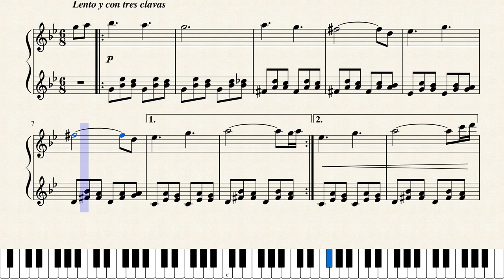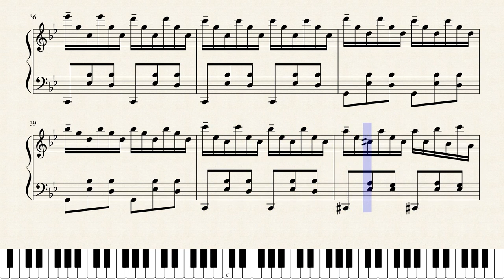Un vals para la luna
Malabares en Gm. Vals para la obra "Ruedos" de Agustín Soler.